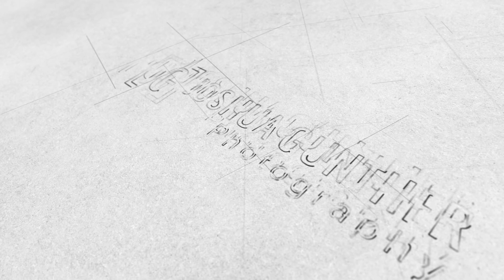Timelapse Reel 2020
My latest Timelapse Reel for 2020.

Gear I use:
Canon 17mm TSE
Canon 24mm TSE
Canon 24-70mm 2.8L II
Canon 70-200mm f4L IS
Canon 35mm f1.4L II
Lee ND grads
Lee 3stop ND
Singh ray LB neutral polarizer
Zhiyun Crane 2
RRS 24L tripod
Arca Swiss cube
Camranger